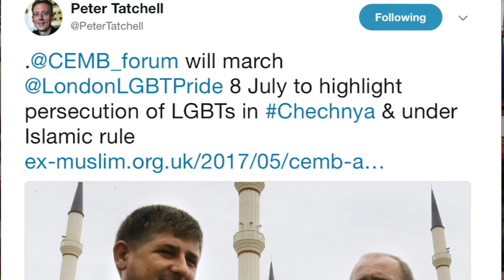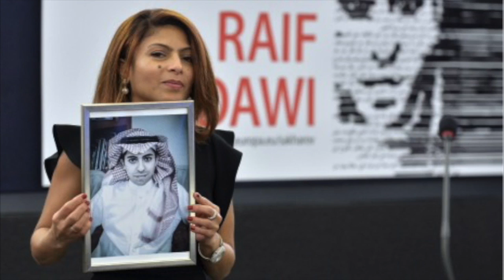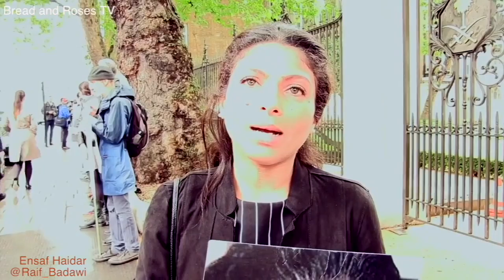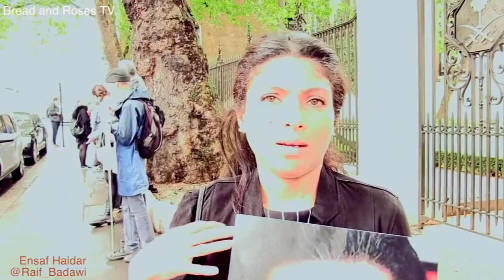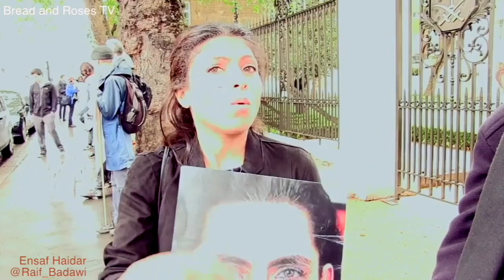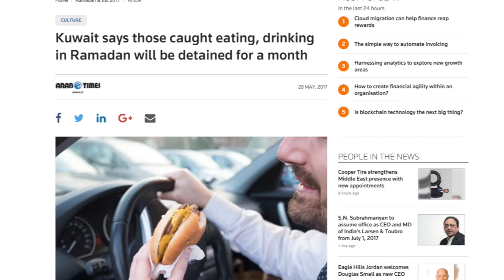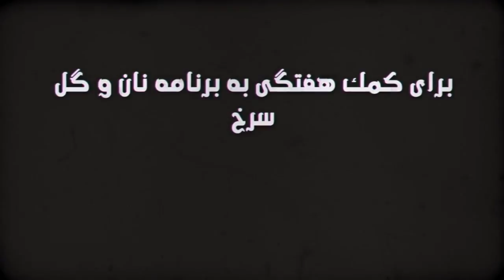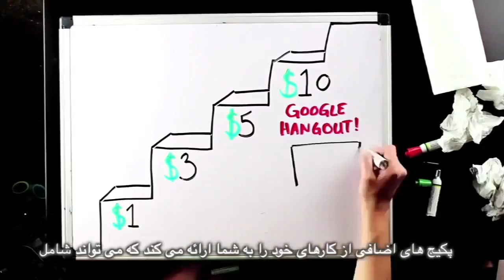LGBT rights are for all, not the few, Bread and Roses TV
LGBT rights are for all, not the few
Interview with Ensaf Haidar on 5th anniversary of Raif Badawi's imprisonment
News analysis: Antifa activists call Iranian LGBT activists joining Pride Toronto "Islamophobic"
Insane Fatwa:  Marrying jinns
Slice of Life: Fast-deyfing protest in Tunisia
Translation: Cyrus Basham
Subtitles: Bahram M.

Video of Iranian LGBT at Pride Toronto from Salman Sima Facebook